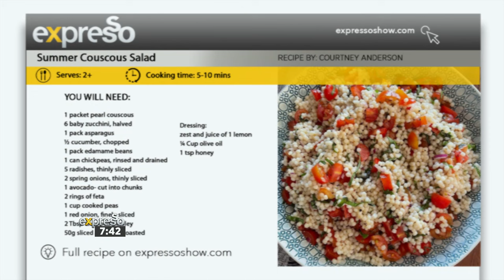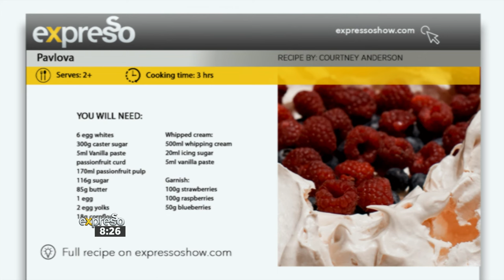Culinary Hotline with Courtney Anderton